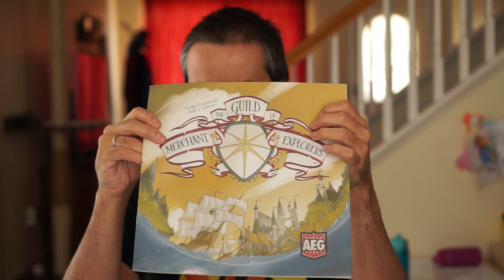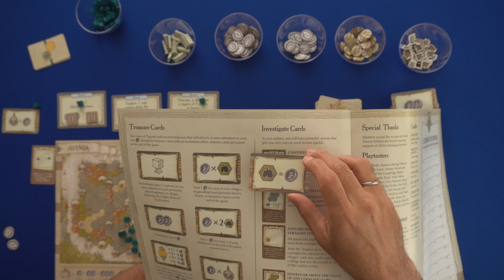GUILD OF MERCHANT EXPLORERS - Reseña en español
Guild of Merchant Explorers es un juego de mesa cuyas mecánicas se asemejan a un flip&write pero sin tener que escribir en ningún lado. Tendremos que ir expandiendo nuestros exploradores en forma de cubos por un mapa de los 4 que hay disponibles en el juego. Es un juego de 1-4 jugadores y se incluye la variante para solitario.

En este vídeo os explico cómo jugar y os doy mi opinión de qué me parece este Guild of Merchant Explorers.

0:00 Presentación
0:23 Cómo jugar Guild of Merchant Explorers
11:52 Opinión de Guild of Merchant Explorers
17:51 Despedida

softy x Dimension 32 - April Morning
Provided by Lofi Girl